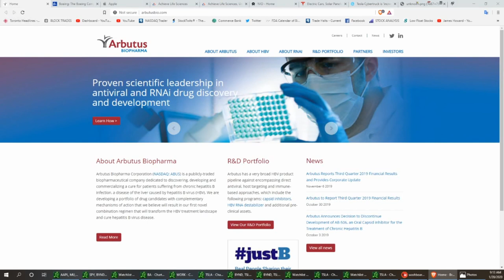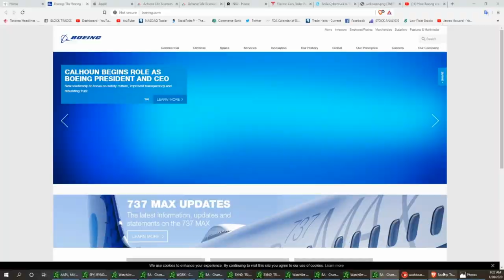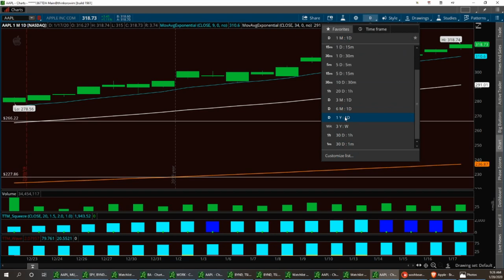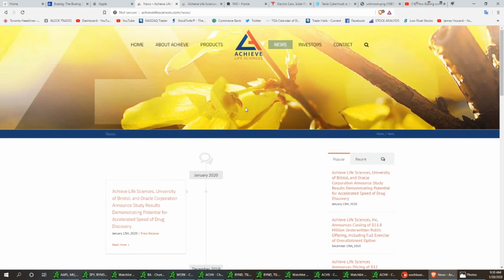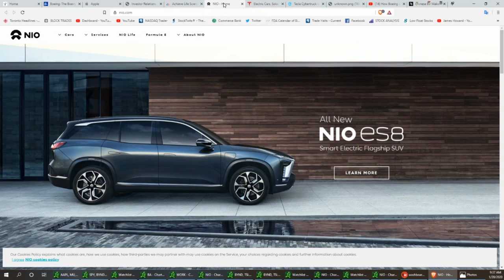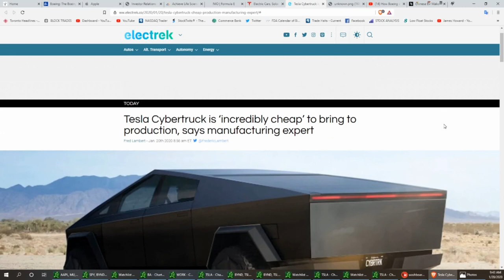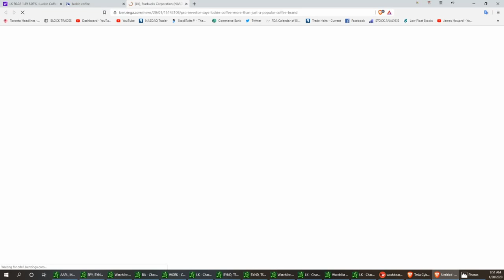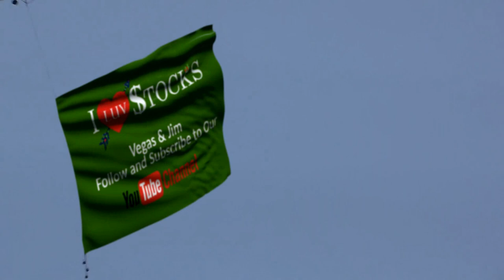Vegas & Jim Sunday's Stock Market Updates $ABUS $BA $AAPL $ACHV $NIO $TSLA $LK